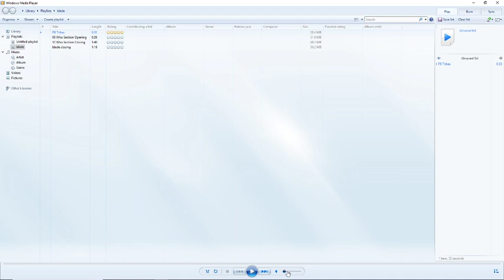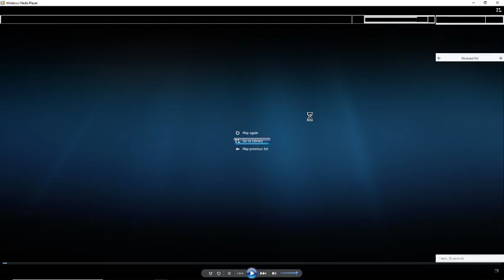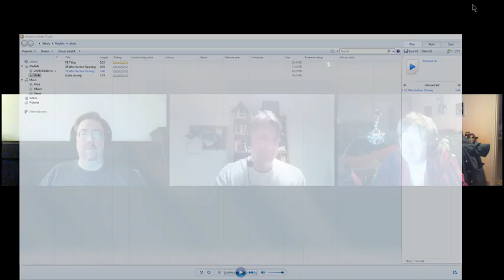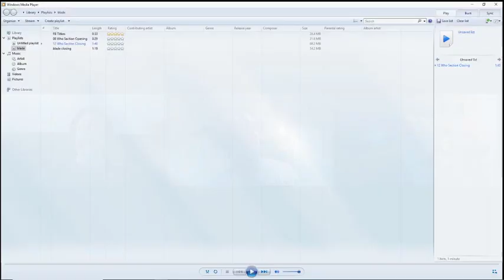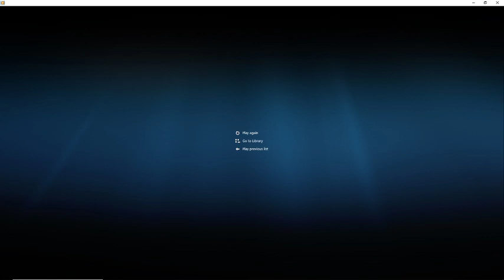The Flashing Blade LIVE 1-10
Fugitive of the Judoon, Praxeus, Curse of Fatal Death.